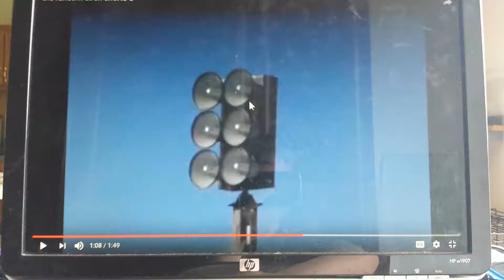I'M RAGGGGGING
A Whelen Vortex raging over a Eows 6-12 of the Whelen Vortex's lack of Collecter Rings.